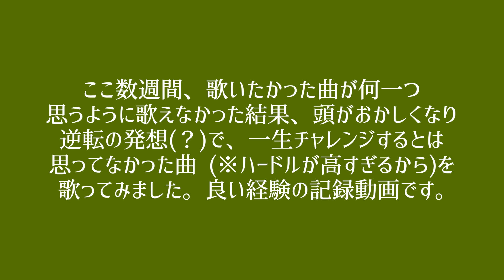百獣戦隊ガオレンジャーop「ガオレンジャー吼えろ‼︎」歌ってみた / Cover of Hyakujuu Sentai Gaoranger Opening Theme Song【女性が歌う】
今後の活動継続のため、ご支援をお願いいたします。Please support me!

動画の冒頭に書きました通り、ここ数週間、課題曲としていた曲がどれ一つ思うように歌えず、ついに頭がおかしくなり、
逆転の発想で(？)、勢いのままに、「絶対に歌わない(歌えない)曲を歌ってみよう！！！」と、今までチャレンジする発想もなかった、この曲に辿り着きました。

ご本家のあの迫力は再現不可能、かといって私なりのアレンジをじっくり考える余裕などもなく、とにかく「歌う！！！！！」という気持ちだけで歌いました。
反省はしていますが、後悔はしていません。
色々と殻破りをする良いきっかけになったのではないかと思います。

キーを上げるよりも原曲キーのままのほうが力強く歌えたので、キーは変えずに、Aメロを1オクターブ上げて歌うという形をとりました。

TVサイズになりました。
声がガラガラになったので。

本日の歌ってみた▶︎「ガオレンジャー吼えろ‼︎」（2001）
百獣戦隊ガオレンジャー  オープニングテーマ曲
原曲：山形ユキオさん / 作詞：桑原永江さん / 作曲・編曲：中川幸太郎さん
Singing, Recording, & Mixing by Yurika

◆【カラオケ歌っちゃ王 様】素敵な音源お借りしました。いつもありがとうございます！

↑マイペースに更新してます。こちらもぜひ登録してね！

◾️Amazon Wish List：
↑ご支援いただけたら嬉しいです🌟

追記：2023年12月8日(金)、東映特撮YouTube Officialにて配信が始まりました！

(↑2023年12月8日現在、配信中！)

現在カラオケ音源の制作が自分ではできないため、無償でカラオケ音源が使用できる曲から選曲して、レコーディングに挑んでいます。
ぜひ音源の作成ができる方は、お声かけいただけたらとっても嬉しいです🥺🙏✨
特に、下記の曲のカラオケ音源を作れる方を、探しております…！

▶︎「勇気をなくせば」Go2 Mickeyさん（救急戦隊ゴーゴーファイブ）
▶︎「未来のゆくえ」岩崎元是さん（未来戦隊タイムレンジャー）
▶︎「星よ、にじむな！」宮内タカユキさん（忍者戦隊カクレンジャー ）

{ 歌ってみた・踊ってみた！↓ }

ガオレンジャー OP
ガオレンジャーOP
ガオレンジャー オープニング
Gaoranger Opening
Gaoranger OP
Gaoranger Theme
Gaoranger Hoero